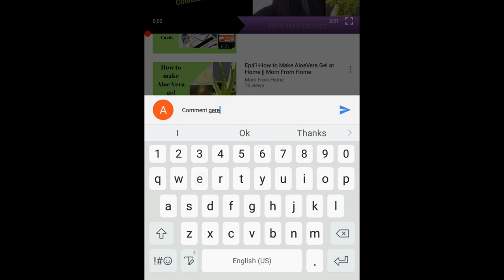What is Mongolian spot on newborn skin ? || Black Mark on Newborn skin || Matr Drishti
This channel Matr Drishti is to share motherhood and parenting experience by Indian Mom.

In this video, we have shared what a black birth mark may mean on your baby's skin.
Some new parents specially if they had first child get concerned about black or grey mark on baby's skin specially around back bottom. This video is about general information on Mongolian mark. How Mongolian mark looks and when do we need to look for medical help for Mongolian mark.
Here are some products you may need immediately after delivery:
1. Sanitary Pads
2. Whisper Sanitary Pads
3. sanitary pads disposal bags
4. Bed protector for periods
5. Under pads Bed protector
6. hospital bag for delivery women and baby hospital bag
7. Robe for baby feed
8. Baby Diaper Disposable Bags

This video does not talk about cure of baby skin mark  but it will help you to recognize whether it's Mongolian Mark or something else.

Also, sometimes as new mother or new parents if we know that this thing is common it gives us bit of breathe and save us from lot of worry and headache of getting over concerned.

In this video you will get answers to all your concerns and questions like this :
Do Mongolian spots go away?
What does Mongolian Spot mean?
Does Mongolian Spot has spiritual meaning?

Post pregnancy , delivery and baby care videos for Indian mother and Indian pregnancy:

2. How to prepare for delivery date | tips to keep you stress free on due date | Matr Drishti

4. नवजात शिशु की रूखी त्वचा को कैसे ठीक करें| Newborn care tips by Indian Mom|Matr Drishti